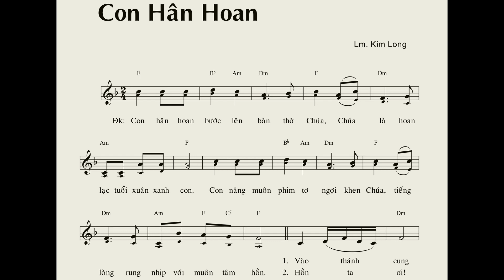Con Hân Hoan - Lm. Kim Long (bè trầm guitar)